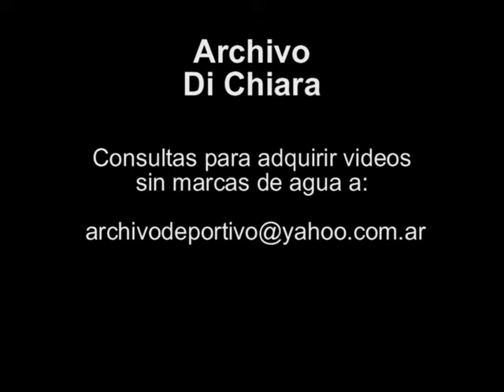Reunion entre Peru y Ecuador por acuerdo de paz 1998 BG-0579 - DiFilm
AS.: REPRESENTANTES DE PERU Y ECUADOR SE REUNIERON EN LA SEDE DE RELACIONES EXTERIORES PARA AVANZAR EN UN ACUERDO DE PAZ ENTRE AMBOS PAISES.
Fecha: 14/9/98
Duración:
Código: BG-0579